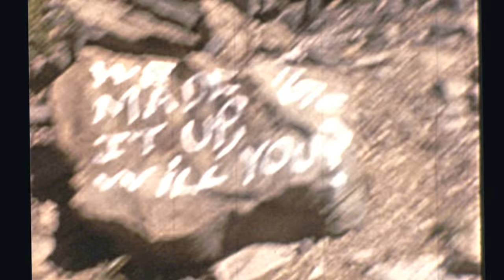1979 - Palmerton, Pennsylvania - Appalachian Trail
Palmerton Pennsylvania 1979 - Hiking up the mountain from Palmerton, across the top toward and down the Lehigh Gap. It was very cold and the old 8mm camera became 'jumpy.'